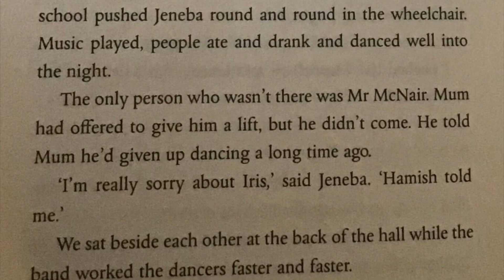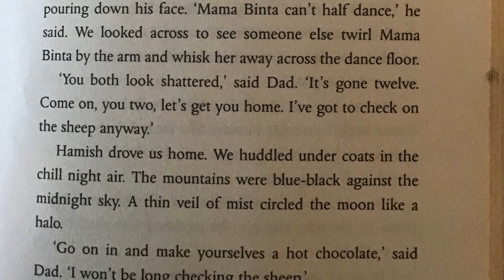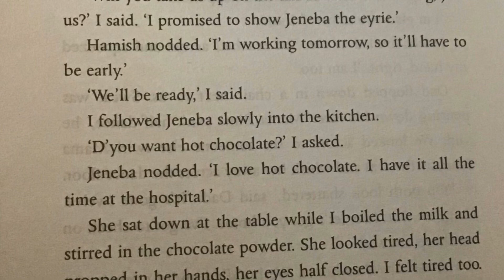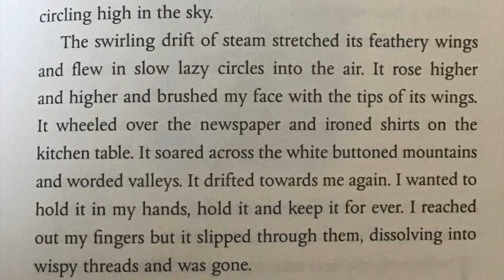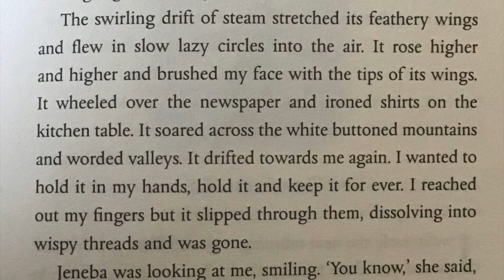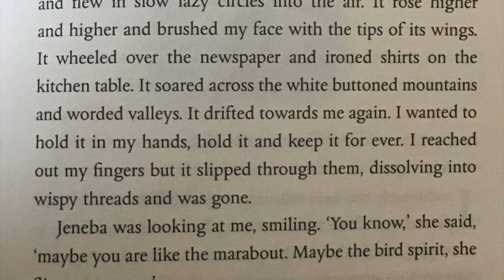Sky Hawk Chapter 43